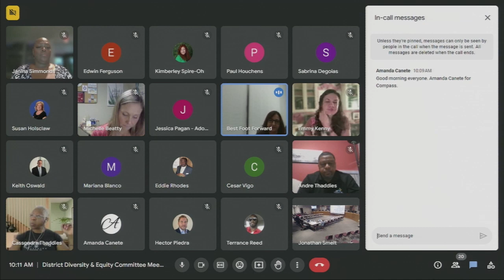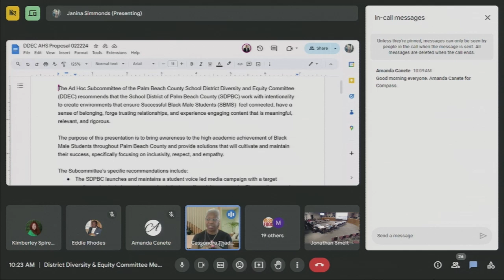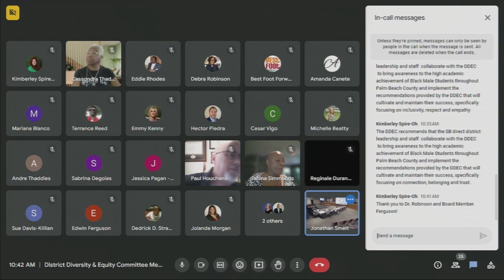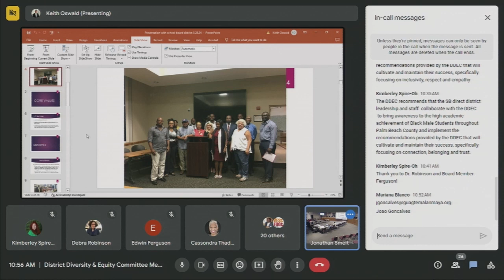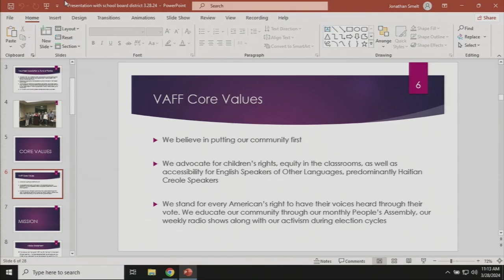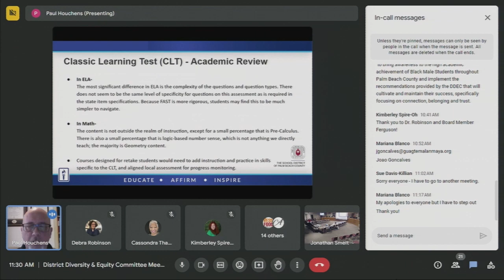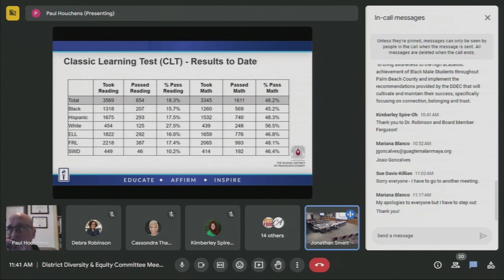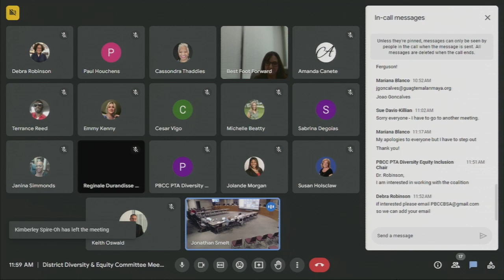03.28.2024 District Diversity & Equity Committee Meeting